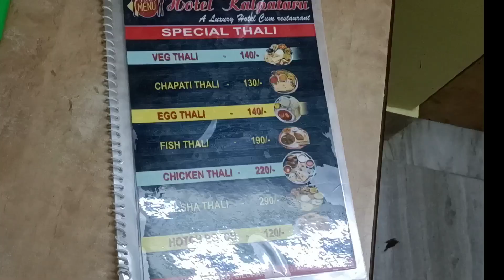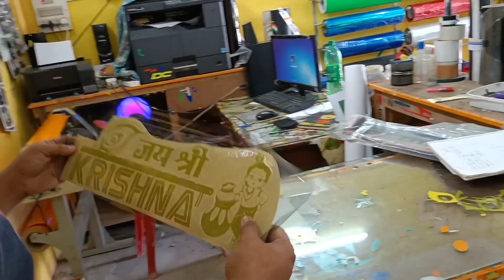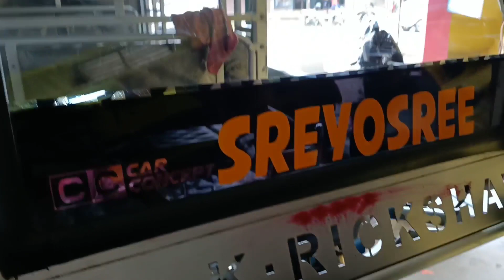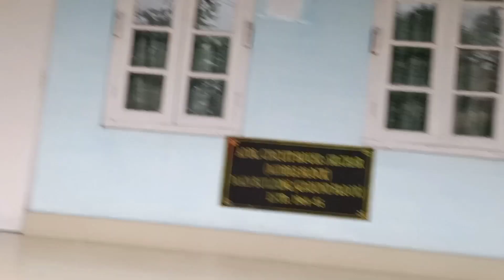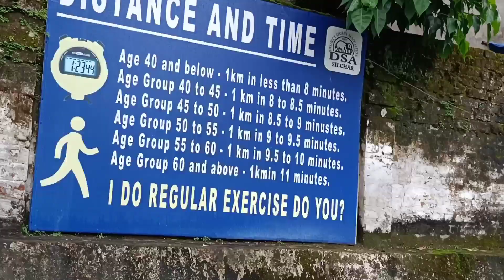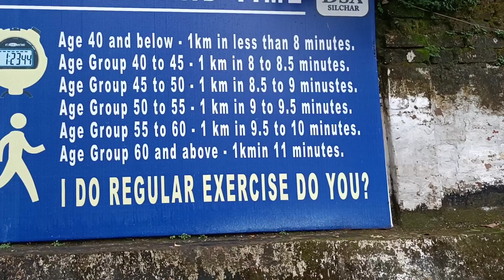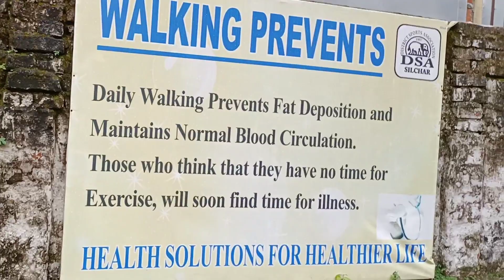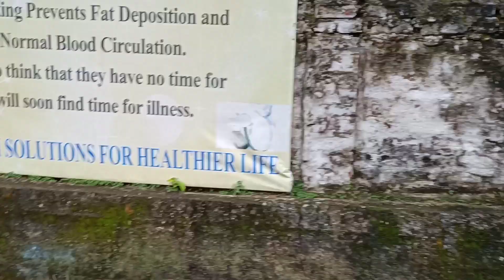सिलचर। //(सिटी ऑफ लव)// Know more about Silchar- HeadQuater of Cachar Dist, Assam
Sarmitha Haflongbar

Silchar is known as the "city of love"
   Here everything is affordable, from cheap products to highly expensive products; be it clothes, household products, vegetables, gadgets, flowers,  etc etc...

  To explore more places of Silchar, Cachar you have to reside in any of the hotel. Here you can stay in Kalpataru hotel, here I  stayed for 2 days 2 nights. I have experience good hospitality, hygiene, affordable, and especially for girls safety it's   extremely wonderful, as it is convenient place, right at the centre of city.
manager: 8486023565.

 These days mostly every one  have vehicles.  It is much easier to travel when you have personally. so, if you love to make modifications you can

 In instagram:Car expert